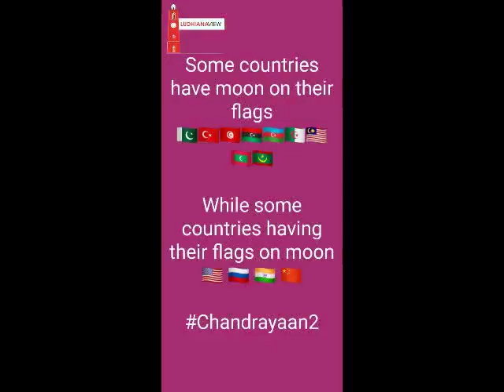Chandrayaan ISRO Ludhiana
LIVE OF LAUNCHING 'CHANDRAYAAN 2'